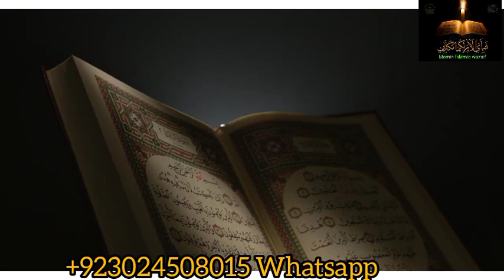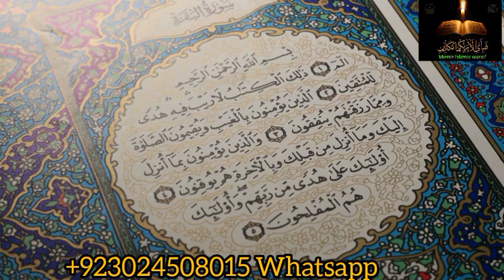Pari ki hazri ke liye surat ul Fateha ka Amal | Pari ki hazri ka Qurani amal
pari ka amal quran se,pari ki hazri ka taweez
noori pari ki hazri ka amal
dolat wali pari ka amal
pari ki hazri ka tarika
pari ka asan amal
pari se dosti ka amal
pari ka wazifa
pari ki hazri ka mantar
pari ki hazri ek din me
amal,daulat pari ka amal
daulat wali pari ki hazri
paiso wali pari ki hazri
pari se dosti ka wazifa
pari ki hazri 101 % working